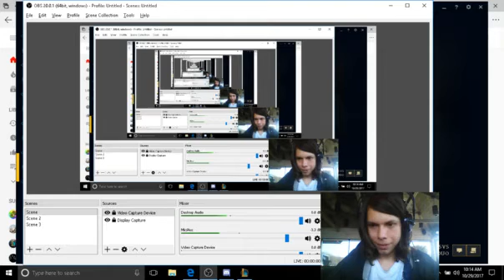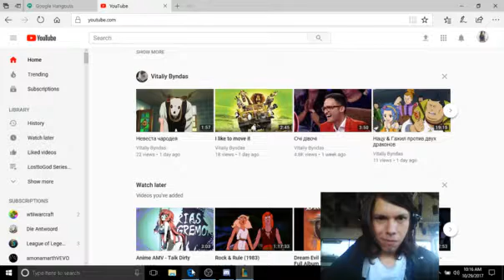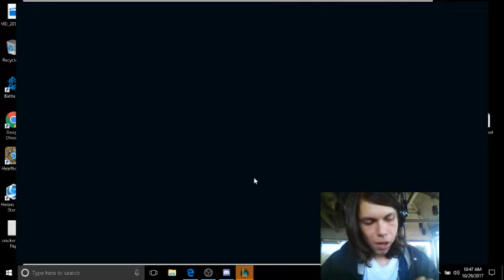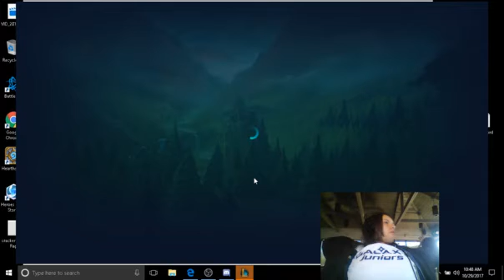League of Legends "Darius Never Beats Trundle"